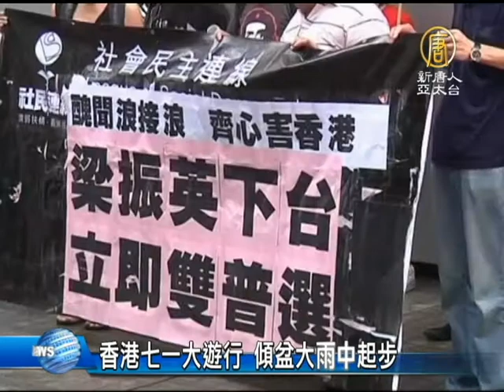【中国热点真相新闻】香港七一大游行 倾盆大雨中起步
【中国热点真相新闻】香港七一大游行 倾盆大雨中起步(ChinaBreakingNewsCN) 新闻镜头，马上带您来到香港。今天(1日)香港泛民主派举行了年度七一大游行，表达对港府施政的强烈不满，要求特首 梁振英下台，以及争取2017年特首普选。虽然游行刚一开始就遭遇倾盆大雨，不过，游行民众并没有受到影响，队伍出发前，人潮占满维多利亚公园的六个足球 场，表示队伍出发之际，人数至少已经超过先前预估的五万人。壹传媒主席黎智英也换上印有「和平占中」字样白色恤衫， 亲自参加七一游行。【新唐人亚太台2013年7月1日讯】